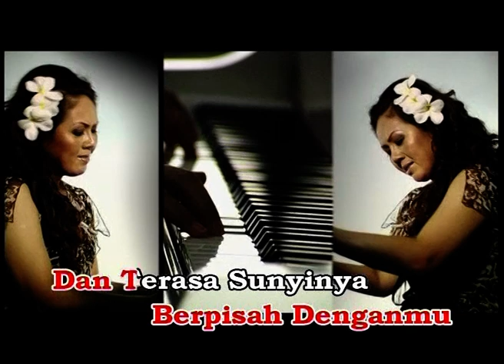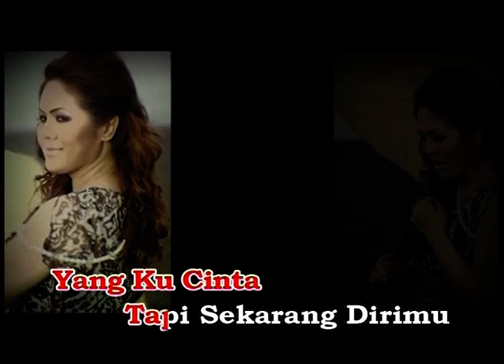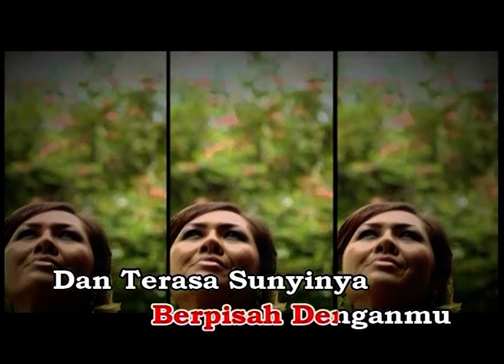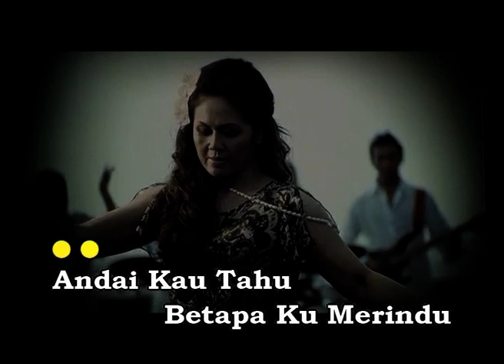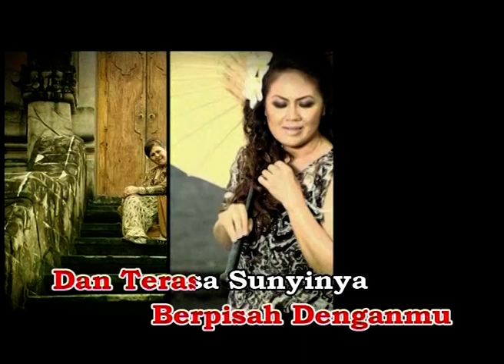Almas TP Noor - Jendela Rindu | Cintaku Cintamu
The official YouTube channel of Almas TP Noor.